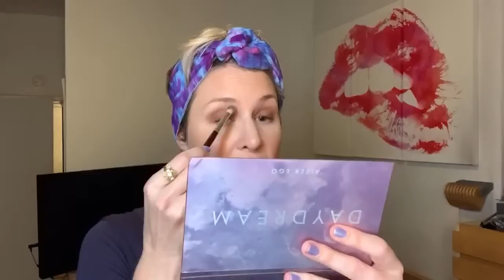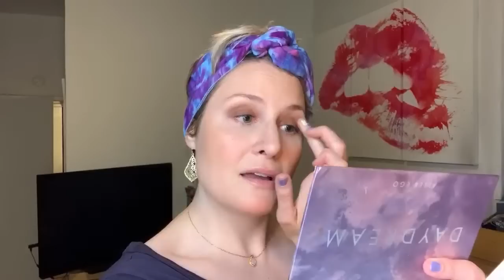Playing with New Makeup | Monday Happy Hour | Cate the Great Beauty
What I’m Drinking:
Brew Dog Hazy Jane IPA

Products Used:
Dr. Brandt Pores No More Luminizer Primer
Bite Changemaker Foundation in L15
MAC Strobe Cream in Pinklite
Pat McGrath Sublime Perfection Concealer in L2
Glossier Cloudpaint in Dawn
Pat McGrath Sublime Perfection Blurring Under Eye Powder
Charlotte Tilbury Airbrush Flawless Finish Setting Powder in 1 Fair
Charlotte Tilbury Filmstar Bronze & Glow in Fair/Medium
Glossier Skywash in Echo
Milk Makeup Ubame Mascara
ABH Brow Wiz in Dark Brown
ABH Dip Brow Gel in Dark Brown
Laura Mercier Blush Colour Infusion in Peach and Strawberry
Revlon Kiss Cushion Lip Tint in Pretty Kiss
Iconic London Lip Plumping Gloss in Nearly Nude